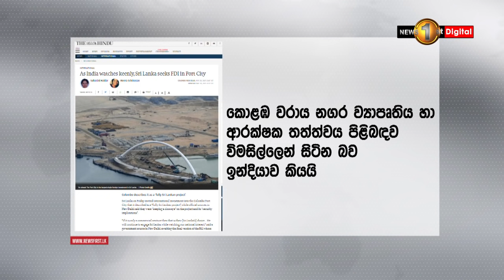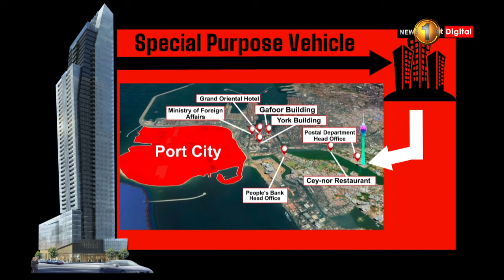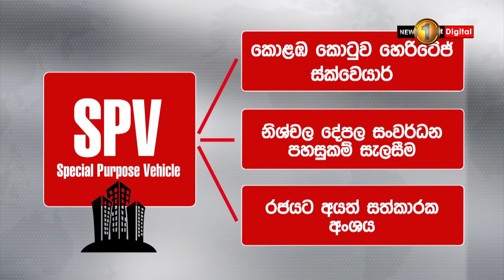කොළඹ වටිනා ඉඩම්වලට මොකද වෙන්නේ ?